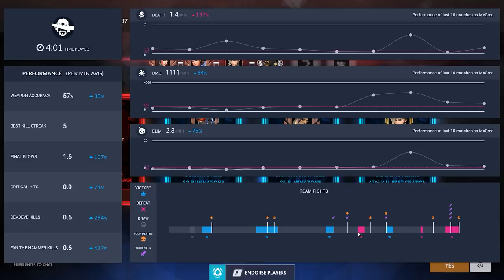Visor: Real-time Insights for next generation gaming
Visor gets you back in the game with real-time performance feedback, in-game alerts, and instant match summaries. Stop looking at boring stats. Just play.